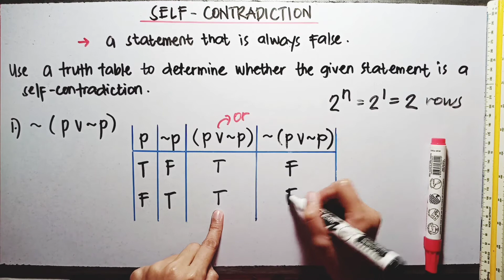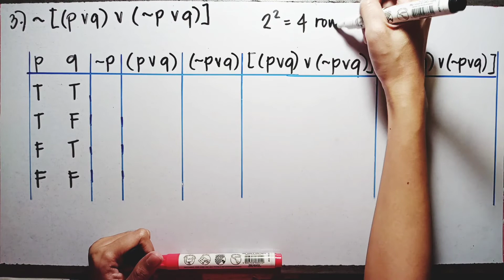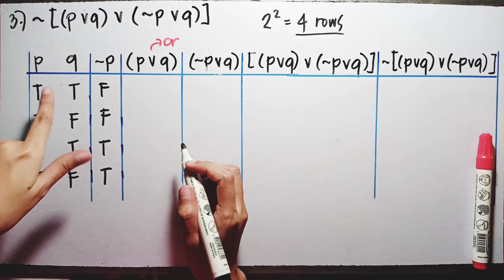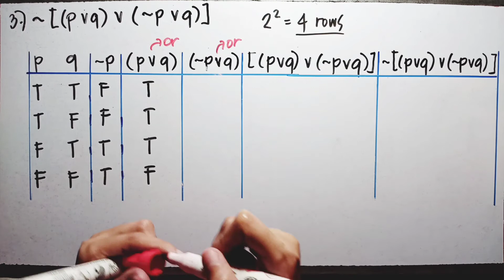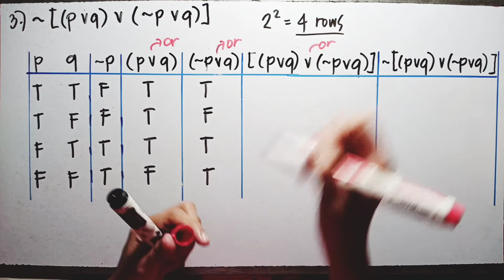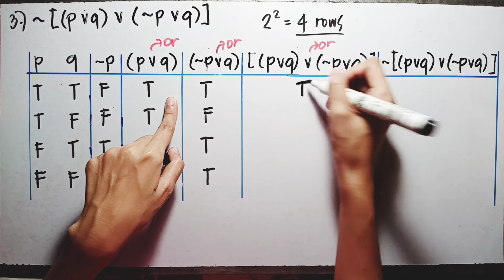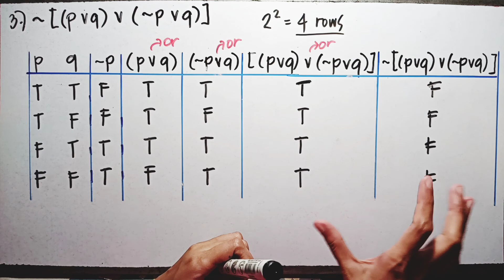SELF-CONTRADICTION STATEMENT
Learn on how to determine if the symbolic statement is a self-contradiction or not using the truth table.

I have also a video tutorial about "TAUTOLOGY", just click this link if you want to watch it :

HAPPY LEARNING!!